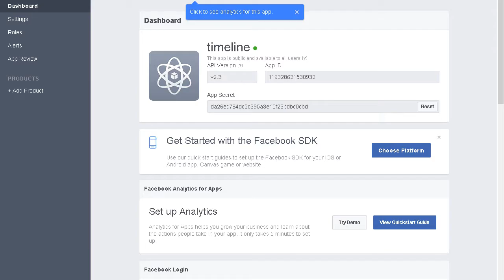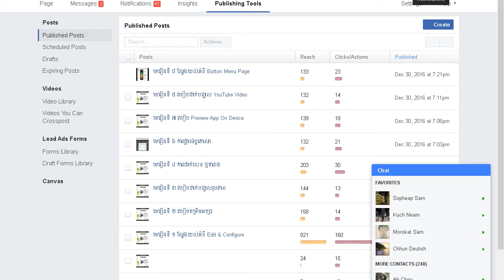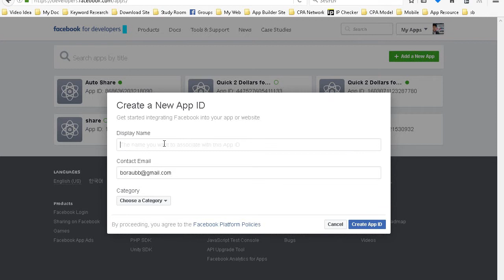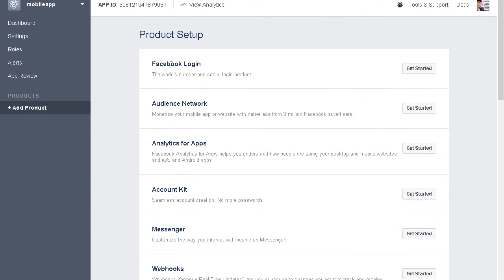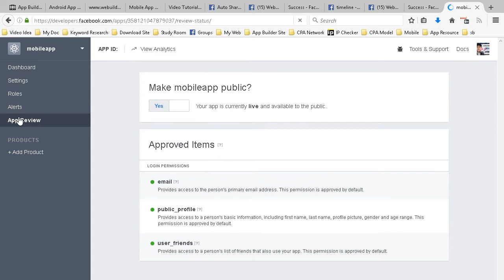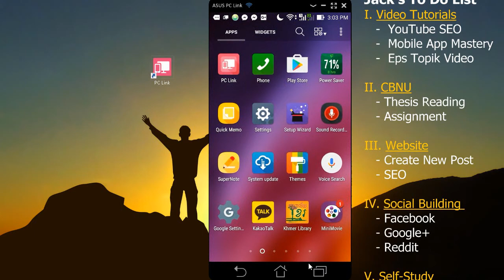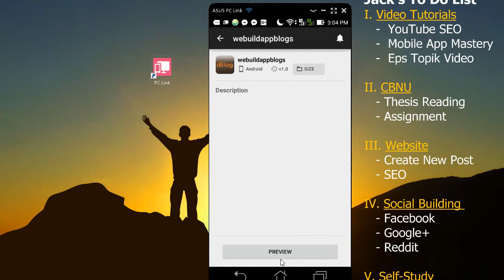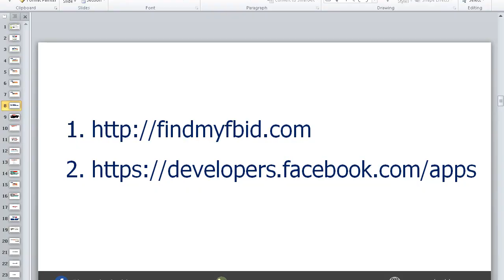មេរៀនទី ១២ : របៀបកែ Facebook.html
(ɔ◔‿◔)មេរៀនទី ១២ : របៀបកែ Facebook.htmlចូលរៀនវគ្គសិក្សាបង្កើតកម្មវិធីទូរស័ព្ទគ្រប់ប្រភេទដោយឥតគិតថ្លៃនៅទីនេះ ⚠ ដើម្បីអាចបង្កើត និង Publish កម្មវិធីទូរស័ព្ទនៅក្នុង Google Play & App Store បានដោយឥតកំណត់អ្នកត្រូវការ ❝Premium App Template❞ ដែលមានតម្លៃដូចខាងក្រោម៖ ☑ ជម្រើសទី១ $40/ឆ្នាំ ☑ ជម្រើសទី២ $125 Lifetime លោកអ្នកអាចទំនាក់ទំនងជាវតាមរយៈ  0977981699/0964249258 🆙 ហ្វេសប៊ុក